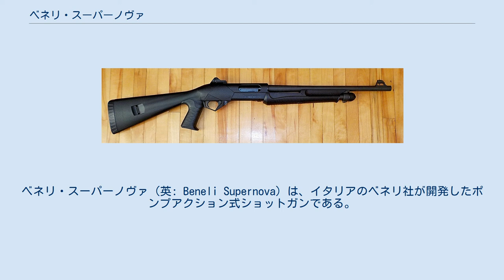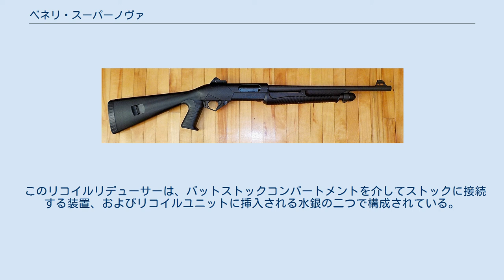ベネリ・スーパーノヴァ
ベネリ・スーパーノヴァ（英: Beneli Supernova）は、イタリアのベネリ社が開発したポンプアクション式ショットガンである。
特徴としては、一体構造のレシーバーとシムキット付きの交換可能なショルダーストック、大きめのトリガーガードを備えており、高い耐久性と信頼性を持つ事で知られている。
 3つの主要モデルと1つの派生モデルがラインナップされている。
 ウィズ コンフォテックモデル このモデルは、様々なバレル及び、サイトを組み合わせて使用出来る狩猟及び、トラップ/スキート射撃用モデル。
カラーリングのバリエーションとしては、ブラックとカモフラージュ（迷彩）の2種類で、ポリマーコーティングされたレシーバーとストックは、作動機構と銃身には独自のコーティングが施されているため、他の成分を通さないとされている。
バレルはライフルドボア、もしくはスムースボアであり、銃身長のバリエーションは24インチ、26インチ、または28インチモデルが設けられており、チョークは5種類の物が使用出来る。
 ウィズ ステディグリップモデル 銃身長のバリエーションは24インチのみで、射撃時の安定性を向上させるためのステディグリップが備わっている。
 タクティカル オープン又はゴーストリングサイトを装備可能なモデルで、固定式シリンダーチョーク付きの18.5インチ、もしくは14インチバレルを備えている。
ピストルグリップ付きのストックは固定式、もしくは伸縮式となっている。
 ピストルグリップ付きベネリスーパーノバタクティカル18.5インチバレル 装弾数：4+1発 チョーク：IC、M、F（スーパーノヴァ・タクティカルのみ固定シリンダー） LOP（トリガーからバットプレートまでの長さ）：14-3/8インチ ヒールより下：2-1/4インチ コームより下：1-3/8インチ リコイルリデューサー：オプションとして付属するマーキュリーリコイルユニットをストック内部にブラケットを介して取り付ける事で、射撃時の衝撃が拡散する時間が長くなり、これによって体感反動が軽減する。
 チャンバーエンプティボタン：フォアエンド下部のボタンを押す事で、マガジンから追加のショットシェルを解放することなく、発射されていないショットシェルを降ろすことができます。
 付属の内部減速機で、これを使用しない場合の射撃時の反動は、強力な3.5インチショットシェルを使用すると本銃自体がコンポジット/スチール製で軽量であるために非常に強烈である。
そこで軽量な本銃は高速で重い荷重を得る事で重い反動に対して効果を得る事が出来る。
前述の通り、このリコイルリデューサーは、体感反動を軽減するのに役立ち、射手はより早い次弾発射が可能となる。
 このリコイルリデューサーは、バットストックコンパートメントを介してストックに接続する装置、およびリコイルユニットに挿入される水銀の二つで構成されている。
このユニットは、通常のノヴァに取り付けるためのキットとしても入手できます。